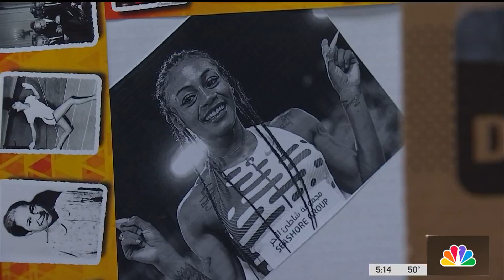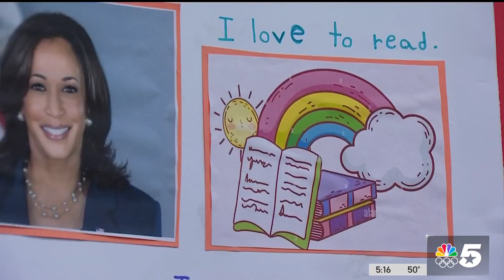Students bring Black historymakers to life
What do director Ryan Coogler, track star Sha'Carri Richardson and Vice President Kamala Harris have in common? They were all at Prestonwood Montessori School in Dallas, sort of. NBC 5's Noelle Walker explains how they're bringing Black history to life.